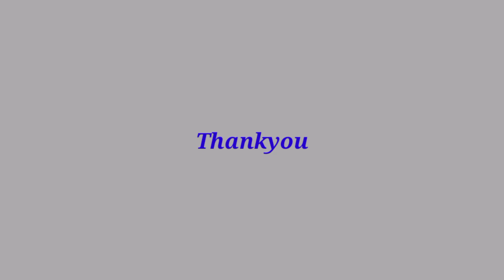"Awesome colorful hand embroidery flower, embroidery, Ayesha yesmin hand embroidery"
Hello viewers,
This video is about "Awesome colorful hand embroidery flower, embroidery, Ayesha yesmin hand embroidery"
Hope you this video and will try to make it. Any question you tell me i will try to answer as soon as possible. If you have any feedback or valuable suggestions please drop a comment to let us know.